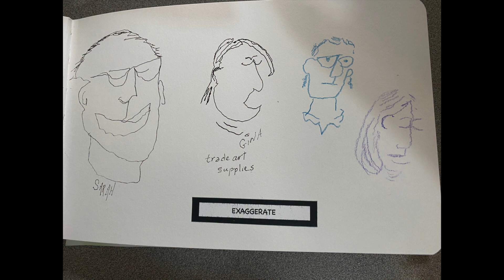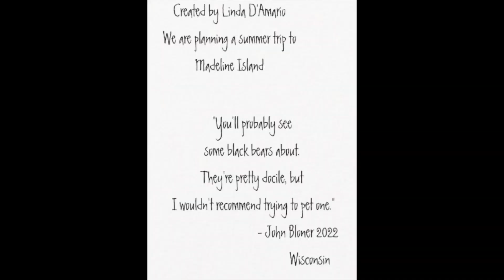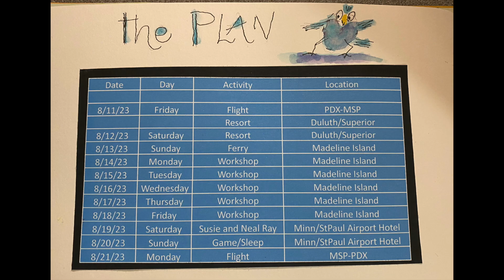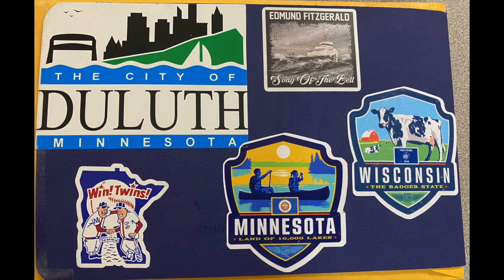MISA Lively Sketchbook 2023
Linda's sketchbook from the week-long MISA Art Class in August 2023.